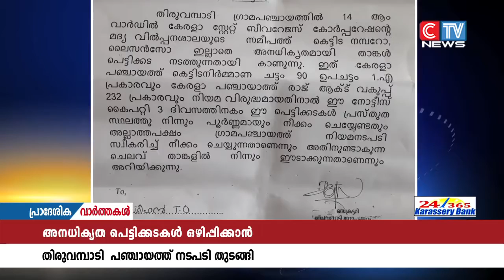തിരുവമ്പാടി ബീവറേജസ് കോർപ്പറേഷൻ ഔട്ട് ലെറ്റിന് സമീപത്തെ പെട്ടിക്കടകൾക്കെതിരെ നടപടിയുമായി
തിരുവമ്പാടി ബീവറേജസ് കോർപ്പറേഷൻ ഔട്ട് ലെറ്റിന് സമീപത്തെ പെട്ടിക്കടകൾക്കെതിരെ നടപടിയുമായി ഗ്രാമപഞ്ചായത്ത്. മൂന്ന് ദിവസത്തിനകം നീക്കം ചെയ്യണമെന്നാവശ്വപ്പെട്ട് പഞ്ചായത്ത് സെക്രട്ടറി നോട്ടിസ് നൽകി. അതേ സമയം അനുമതിയോടെയാണ് പ്രവർത്തിക്കുന്നതെന്നാണ് കട ഉടമകൾ പറയുന്നത്